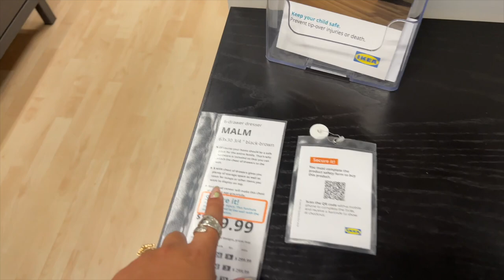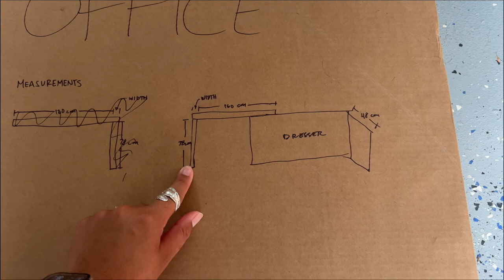MAKING MY DREAM MAKEUP VANITY AND FILMING STUDIO! | DIY MAKEUP VANITY + FILMING STUDIO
Hi everyone! I'm finally sharing the vlog of when we made my DIY DREAM VANITY! This vanity space was long overdue and I'm soooo happy with the way it turned out! I wanted to make it a useable makeup vanity, while also tripling as a filming backdrop and a place to organize my makeup!

My original inspiration came from a picture I found on Pinterest. I budgeted for about $1,000 and we completed this project in about two weeks give or take.

Please let me know if you have any questions about this project! ALSO, let me know if you like vlogs like these and if you'd be interested in seeing a makeup collection tour/vlog?

PRODUCTS MENTIONED:

IKEA Malm Dresser White
IKEA Veneer Tabletop 98x 1/12"
Vanity Mirror size XL
Makeup Brush Holder

MY CODES

RAKUTEN: Get CASH Back on all your purchases. I use this everytime I shop online!

CHAPTERS:
0:00 Vanity Preface/Idea
3:30 Doing My Makeup
10:25 Breakfast and Rockler
11:35 IKEA
16:21 Filming room BEFORE (a disaster)
19:27 IKEA Malm dresser
22:44 Organizing my makeup
25:59 Picking my Vanity mirror
28:35 Cutting the "wood" tabletop
30:52 Styling the live backdrop
32:38 Getting my heart broken by my broken mirror lol
33:33 New mirror and "final" vanity
36:34 Final vanity and budget

They do not sway my opinions and reviews. You are not obligated to use them and come at no extra cost to you, but if you do, I SO appreciate your support in helping me make a small commission so I can continue to make these videos for you!